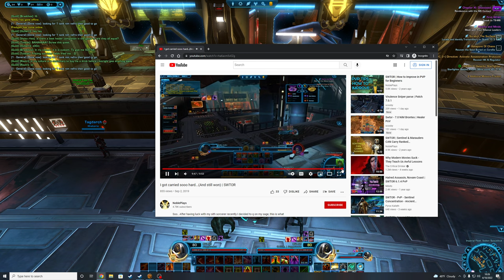Swtor PvP: Immortal/Defense Juggernaut Tank PvP Gameplay Guide with commentary